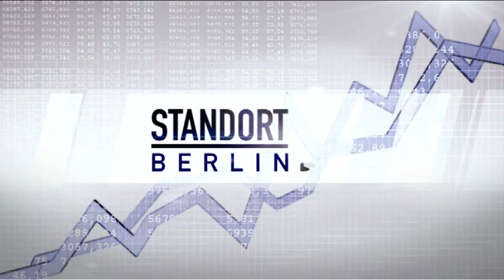Standort Berlin mit Botschafter Andrej Giro - Teil 1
Belarus oder Weißrussland war Gast auf der „Grünen Woche" in Berlin und wird auch mit einem Stand auf der Reisemesse ITB im März vertreten sein. Peter Brinkmann spricht mit Botschafter Andrej Giro über dessen Land und die touristischen Ziele, die nur 90 Minuten Flugzeit von Berlin entfernt liegen. (Standort Berlin vom 1. Februar 2014)